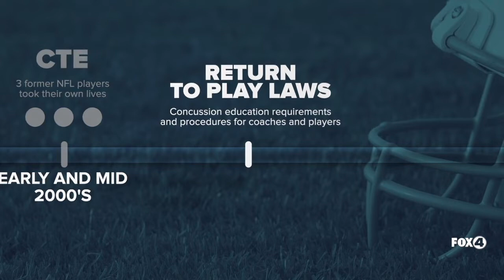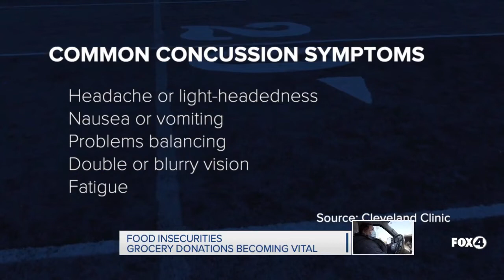Concussions Increasing in High School Sports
Fox 4 looks into the increasing concussion cases happening in High School Sports.